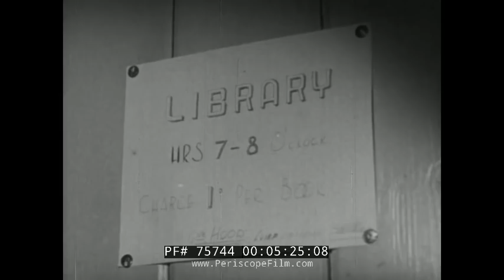WWII BRITISH FILM SEA FORT HORSE SAND FORT 75744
This rare WWII British film shows the operation of a Sea Fort, a fortified tower equipped with anti-aircraft guns and heavy artillery.  The fort in question appears to be Horse Sand Fort, one of the larger Royal Commission sea forts in the Solent off Portsmouth, Hampshire, England. It is 73 metres (240 ft) across, built between 1865 and 1880, with two floors and a basement and armour-plated all round.

The original armament was to have been 45 10-inch and 44 12.5-inch rifled muzzle-loading (RML) guns on the gun floors and 10 12" RMLs on the roof in five turrets. In fact the turrets were never built and the limited space meant the 12.5-inch guns had to be operated with less than full charges of powder. In 1882, 12-inch rifled breech-loading guns were placed in alternate bays.

Horse Sand Fort was built on a ring of masonry consisting of large concrete blocks with an outer skin of granite blocks, the interior being filled with clay and shingle and covered with a thick layer of concrete. The lower foundation walls of the fort are 18 metres (59 ft) thick. The fort is split into three levels with the top measuring 62.4 metres (204 ft 9 in) in diameter. The floors would have originally provided storage of armoury and guns and the things needed to sustain the men that were stationed on site. The top of the fort consisted of a lighthouse and various chimneys and ventilators. The fort has its own Artesian well (aquifer) which provided fresh water. The seaward side of the fort was covered in a heavy iron-armoured plating to protect it from seaborne attack. Access to the fort was by a wooden-decked landing stage supported on cast-iron piles.

In the late 19th century the Solent forts were painted in a black/white checkered paint scheme as an early form of dazzle camouflage. In its unrestored state remains of this pattern is still visible on parts of Horse Sand Fort.

During the Second World War extensive submarine defences were built in the form of large concrete blocks running about 1.8 metres (5.9 ft) below sea level from the fort to the shore at Southsea. With only a single narrow gap to allow small craft to pass through, this barrier (and a much shorter one running south from No Man's Land Fort towards Ryde Sands) remains as the cost of demolition is deemed too high.

In March 2012, the fort was purchased by AmaZing Venues who operate the venue under the Solent Forts brand (owners of No Man's Land Fort and Spitbank Fort) and is to be converted into a museum.